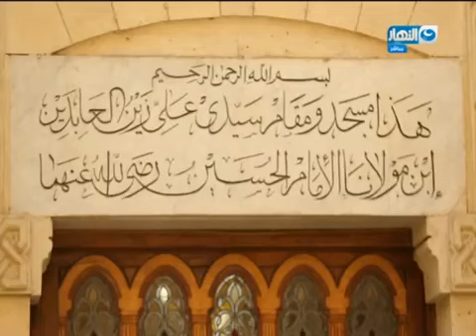مشهد استشهاد الحسين يوم كربلاء..من مقام على زين العابدين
باب الخلق | مشهد استشهاد الحسين يوم كربلاء..من مقام على زين العابدين